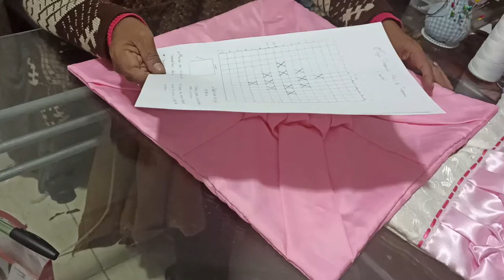COJIN FLOR DE TAILANDIA 1